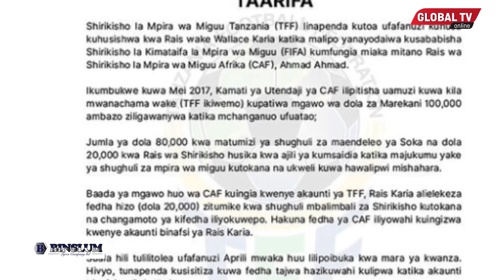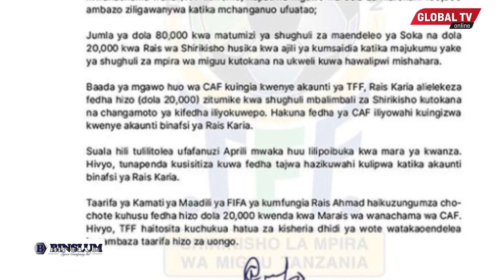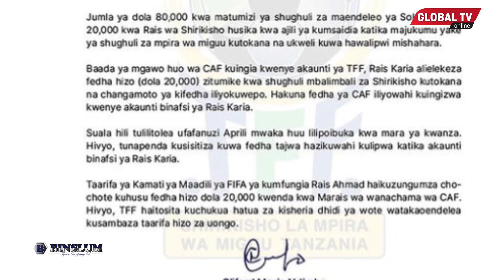MAPYA YAIBUKA! SAKATA la KUFUNGIWA Kwa RAIS wa CAF, TFF Yamkingia KIFUA RAIS WALLACE KARIA...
MAPYA YAIBUKA! TFF Yamkingia KIFUA RAIS WALLACE KARIA, SAKATA la KUFUNGIWA Kwa RAIS wa CAF..

SHIRIKISHO la Soka Tanzania (TFF), limetoa ufafanuzi kuhusiana na Rais wa Shirikisho hilo kuhusishwa na kufungiwa kwa Rais wa CAF na Shirikisho la Soka duniani (FIFA)...